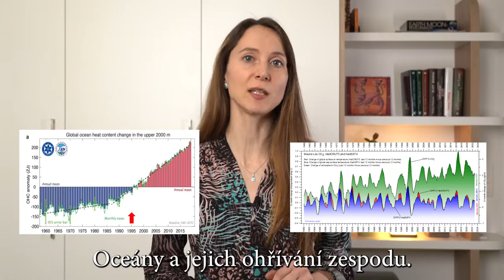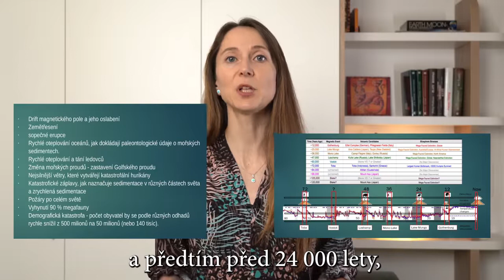Veronika Leštáchová o jiných než greendealových důvodech globálního oteplování.